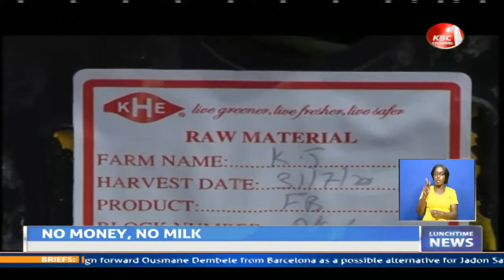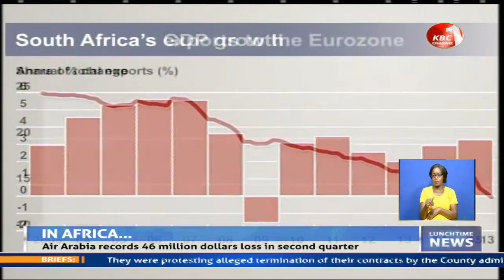LIVE:Lunchtime news with Serfine Ouma- 12th August 2020 /